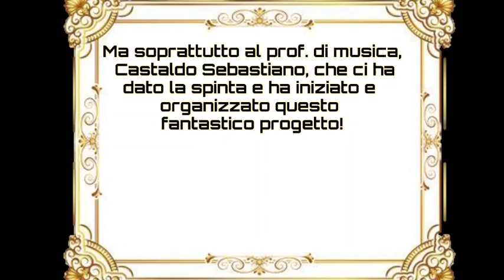La Mela Annurca | 1ª D Dell'I.C.S. Ferdinando Russo Napoli 2020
Progetto musicale :^

Copyright credits;
Credits;
Epic Games
Nintendo
Davie504
Smash Mouth
Gacha Life
Google
Toby Fox